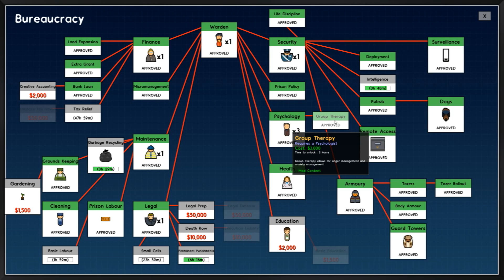Prison Architect gameplay 07 | Modded Extrreme | Anger Management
Prison Architect is a building and management simulation and strategy video game. you can buy your copy

The game is a top-down 2D (with optional 3D mode) construction and management simulation where the player takes control of building and running a prison. The player is responsible for managing various aspects of their prison including building cells and facilities, planning and connecting utilities, hiring and assigning staff, including a warden, guards, workers, and more. The player needs to recruit staff to unlock more aspects of the game. The player is also responsible for the finance, and keeping their inmates content. The player's role is of both architect and governor with sandbox micromanagement themes such as choosing where to put lights, drains and how they connect together. The player is also able to add workshops to the prison as well as reform programs that reduce the specific prisoner's repeat-offender rate. The player tells the prisoners what to do indirectly by setting their schedule. The game takes inspiration from Theme Hospital, Dungeon Keeper, and Dwarf Fortress.